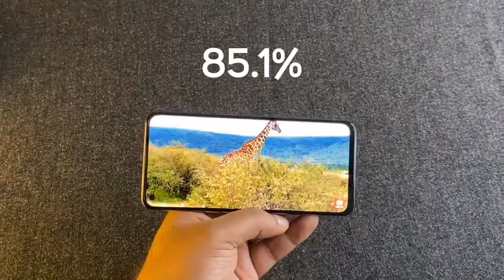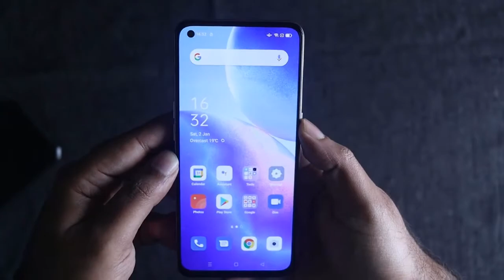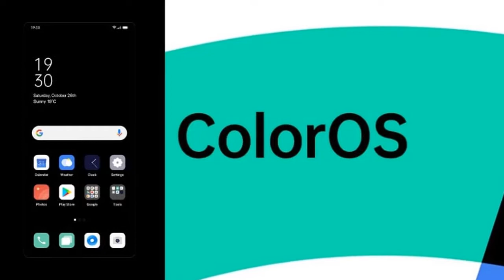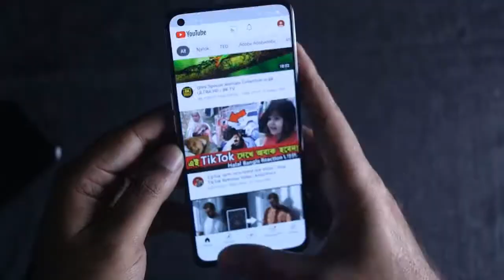এত কিউট ফোন😍 oppo reno 5 review | oppo reno 5 price in bangladesh | oppo reno 5 bangla review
Oppo Reno5 comes with 6.43 inches Full HD+ AMOLED screen. It has a punch-hole front camera design. The back camera is of Quad 64+8+2+2 MP with PDAF, LED flash, ultrawide, depth sensor, dedicated macro camera etc. features and Ultra HD video recording option. The front camera is of 44 MP. Oppo Reno5 comes with 4310 mAh battery with 50W SuperVOOC fast charging. It has 8 GB RAM, up to 2.3 GHz octa-core CPU and Adreno 618 GPU. It is powered by a Qualcomm Snapdragon 720G (8 nm) chipset. The device comes with 128 GB internal storage and dedicated MicroSD slot. There is an in-display optical fingerprint sensor in this phone.

Among other features, there is Dual SIM, face unlock, USB Type-C etc.

oppo reno 5 price in bd
oppo reno 5 bd price
reno 5
oppo reno 5 review bangla
oppo reno 5 review in bangla
review oppo reno 5
oppo reno5
unboxing oppo reno 5
oppo,oppo reno
oppo reno 5 vs